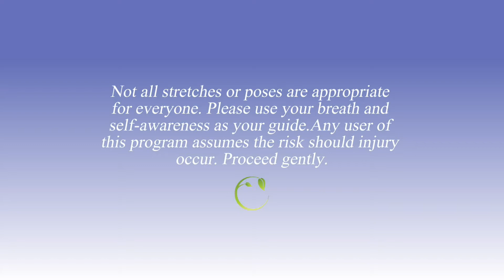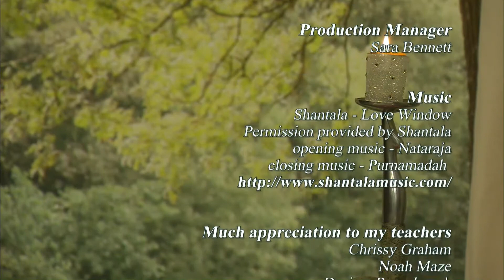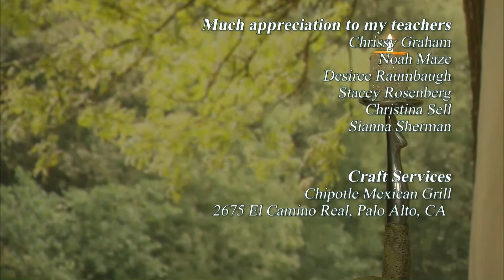Yoga for Health and Joy - Backbends for Flexibility - March 27, 2017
Yoga with Patricia Becker will help a mindset that includes goals of maintaining healthy habits.

This class is a great mix of stretch and strengthen without pushing the envelope too fast.

Do NOT work outside your comfort zone.  Do practice often and you will see a big difference in your backbend progress.

Let us know it went in the comment section below. We love hearing from you!

Health News You Can Use and a Gift - "Five Foods You Need to Know About"